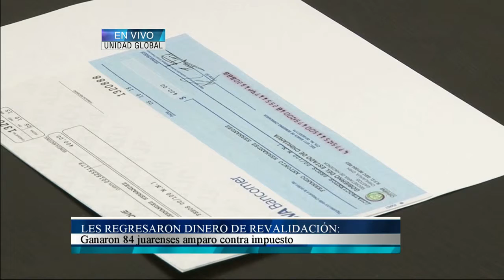Les regresaron dinero de revalidación